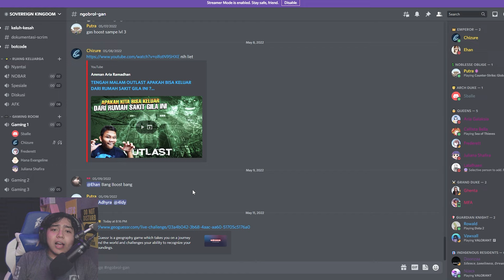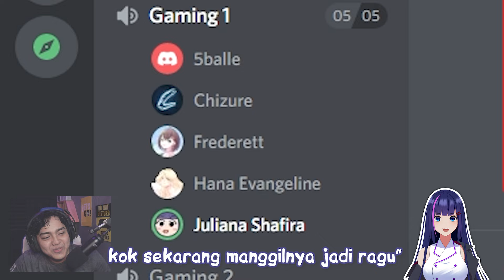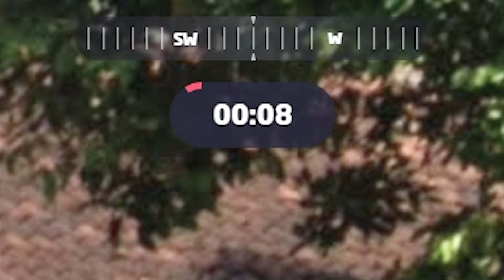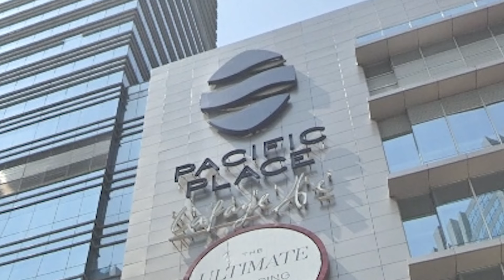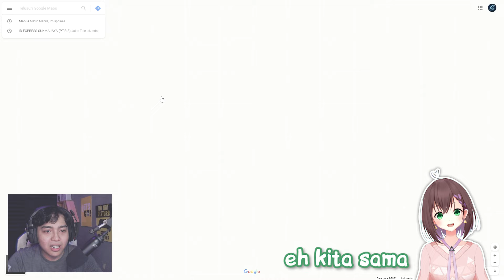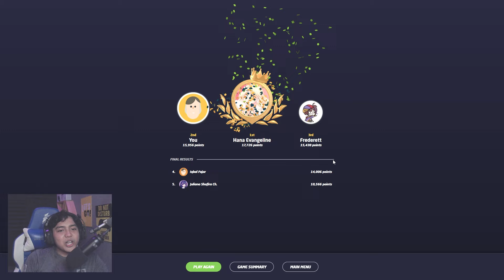SEBERAPA INDONESIA Loe? ft. VTUBER INDONESIA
@Frederett @HanaEvangeline​ @julianashafirach  nyelip juga nih si @Morphinee  kita akan tebak daerah, sekarang di Indonesia nihh.. kira-kira seberapa tau yaa kita tentang Indonesia?

Di video kali ini gua main game Geoguessr nih

★ Zureeeeeeeeeeeeeeeeee ★